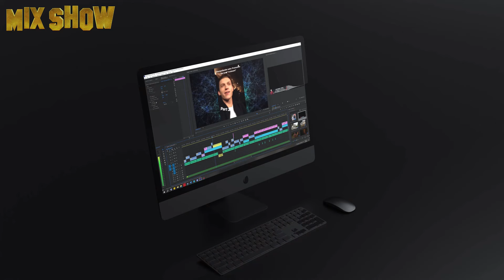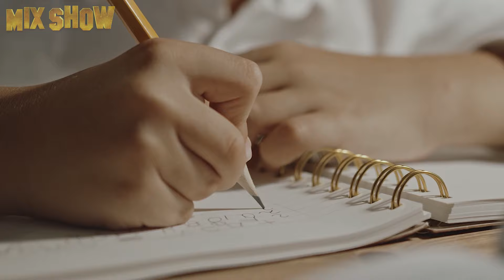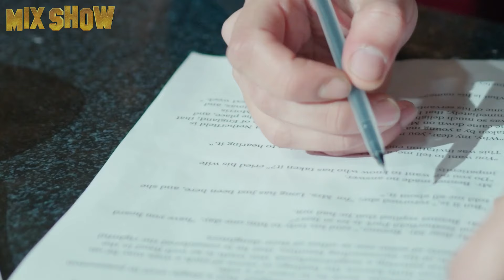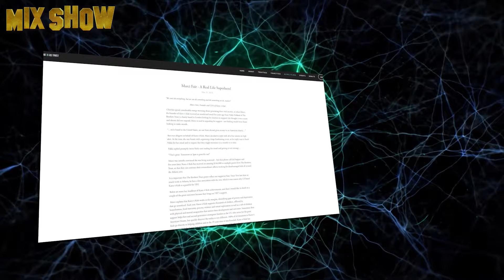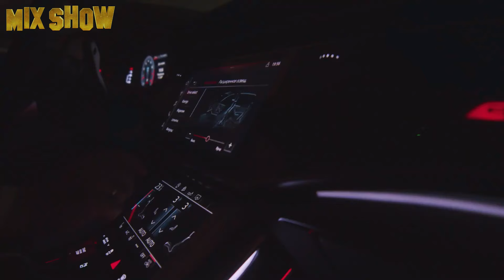Spider-Man | Cómo vive Tom Holland y cuánto gana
Tom Holland es un actor británico que saltó a la fama en la infancia y consiguió vivir su vida soñada interpretando a Spiderman. Tom tiene los pies en la tierra, como su personaje Peter Parker, pero le gusta hablar más de la cuenta, por lo que se ha ganado la reputación de meme andante. Más información en nuestro nuevo vídeo.